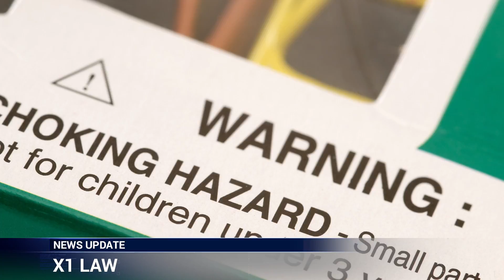Dangerous Toys You Need To Be Aware Of